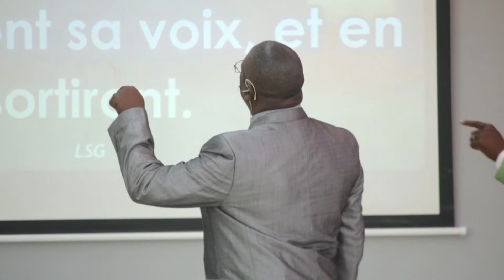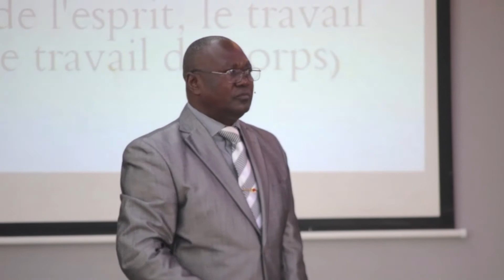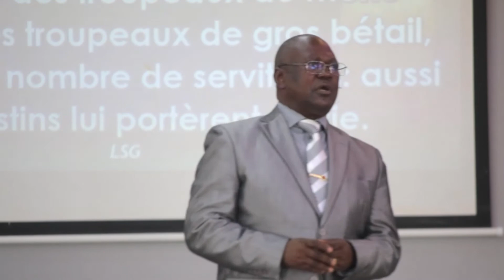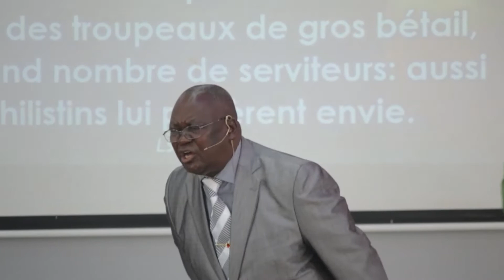'' La Puissance du Saint Esprit et l'abondance'' Partie 8 Sermon du 21 02 2021 Pasteur Z Kabengele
'' La Puissance du Saint Esprit et l'abondance'' Partie 8 Sermon du 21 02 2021 Pasteur Zacharie Kabengele